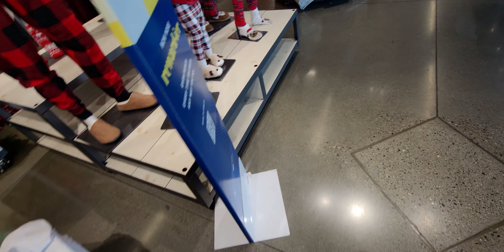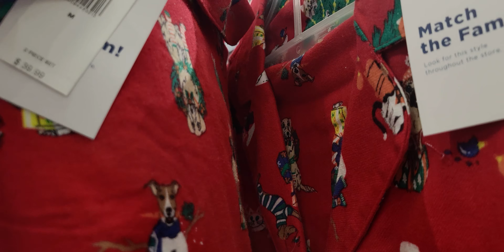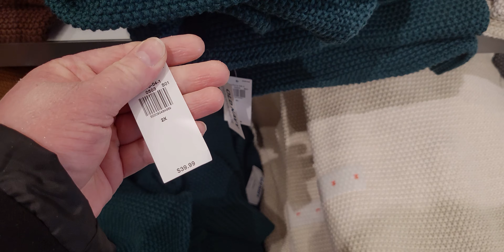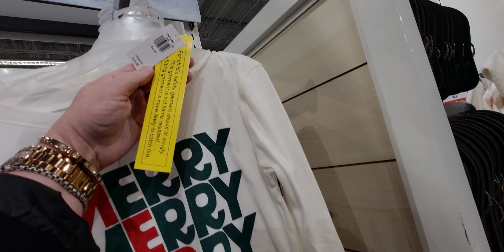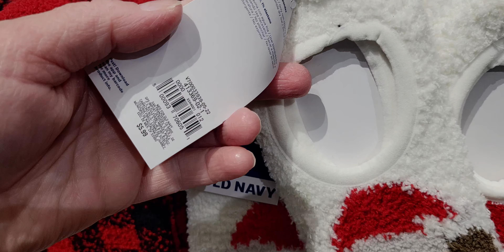OLD NAVY | TRYING TO FIND TAYLOR SWIFTS FLANNEL | TRY ON HAUL | STORE WALK THRU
Handle: @mesarastarr |
Friend Mail:
  MESARASTARR,
  9105 Bruceville Rd. 1A,